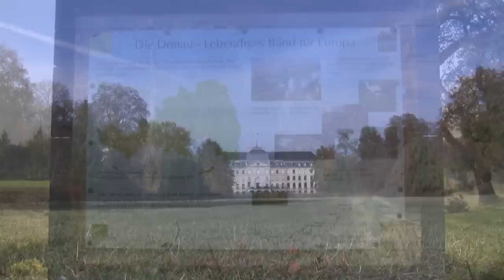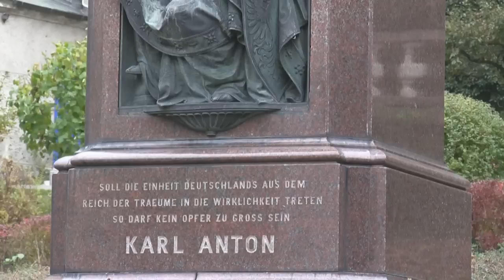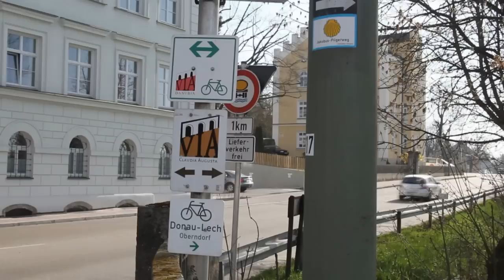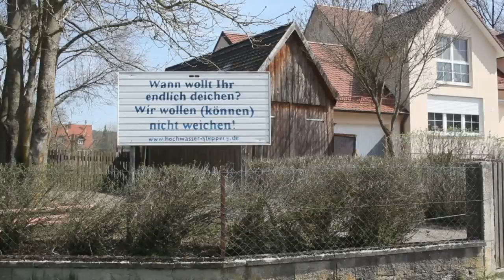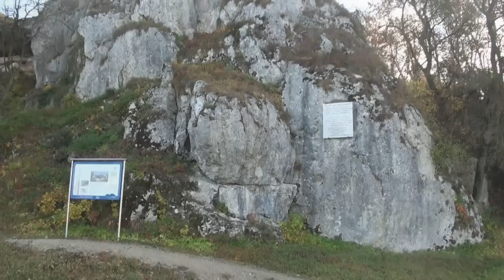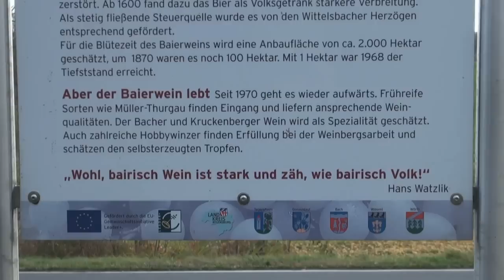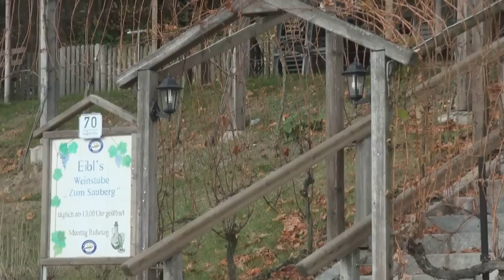Donauradweg 1: Deutschland / Danube Bike Trail: Germany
(English Subtitle / Inhaltsverzeichnis) Unterwegs auf dem deutschen Teil des Donauradwegs. Die Fahrt geht von Donaueschingen mit der Donauquelle bis nach Passau an der deutsch-österreichischen Grenze. Die Radtour wurde in drei Etappen, im Herbst 2009, Frühling 2010 und im Herbst 2010 durchgeführt. Es wurden auch drei unterschiedliche Videokameras benützt: Canon HF10 (im Herbst 2009), Canon 5d Mark II (im Frühling) und Sony CX550 (im Herbst 2010). Der zweite Teil beschreibt den Radweg durch Österreich.
A trip on that part of the Danube Cycle Trail which runs through Germany. It runs from Donaueschingen with the river head of the Danube to Passau near the German-Austrian border. The bike tour was conducted in three stages, in autumn 2009, spring 2010 and autumn 2010. Also, there have been used three different camcorders: Canon HF10 (autumn 2009), Canon 5D Mark II (spring) and Sony CX550 (autumn 2010). The second part covers the Danube Bike Trail through Austria.

00:00 Donauquelle in Donaueschingen
01:35 Donauversickerung und Tuttlingen
02:20 Donaudurchbruch und Beuron
06:00 Sigmaringen
06:30 Zwiefalten
06:50 Obermarchtal
07:20 Ulm
09:40 Donauwörth
11:15 Donaudurchbruch und Weltenheim
13:30 Befreiungshalle
15:30 Regensburg
17:10 Walhalla
20:20 Passau